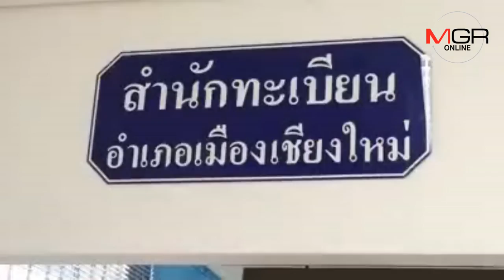นอภ.เชียงใหม่เผยรอกรมการปกครองแจ้งเลข 13หลัก“หม่อง ทองดี”-อาจทราบวันนี้(8ต.ค.)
08/10/2018  นอภ.เชียงใหม่เผยรอกรมการปกครองแจ้งเลข 13หลัก“หม่อง ทองดี”-อาจทราบวันนี้(8ต.ค.)
ศูนย์ข่าวเชียงใหม่-นายอำเภอเมืองเชียงใหม่ เผยกรมการปกครองยังไม่ได้แจ้งเลข 13 หลัก ของ “หม่อง ทองดี” กลับมา หลังผู้ว่าฯเชียงใหม่ อนุมัติสัญชาติไทยและส่งเรื่องเสนอไปแล้ว คาดเป็นไปได้อาจได้รับแจ้งภายในวันนี้